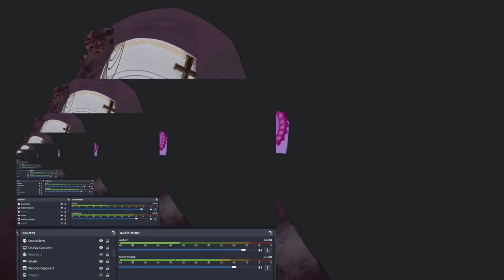DATE NIGHT w/ CHIBIDOKI | Just Chatting [10-29-22]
Joel goes on a date with the chaotic Chibidoki!

▬▬ chibidoki ▬▬

▬▬ Chapters ▬▬

0:00 - Starting Soon
5:39 - Just Chatting
26:27 - Date Night with Chibidoki
3:54:20 - Just Chatting
4:08:41 - Minecraft
4:17:54 - Stream Ending